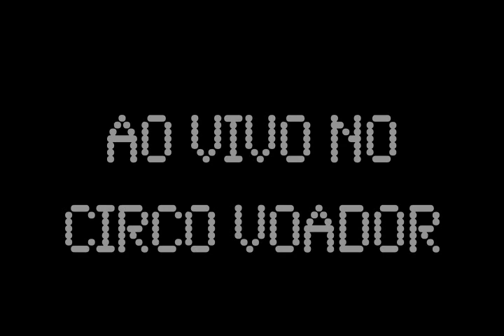Cachorro Grande Ao Vivo No Circo Voador - Parte 1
1. Intro: Interligado
2. A Hora do Brasil
3. Hey, Amigo!
4. Conflitos Existenciais
5. Que Loucura!